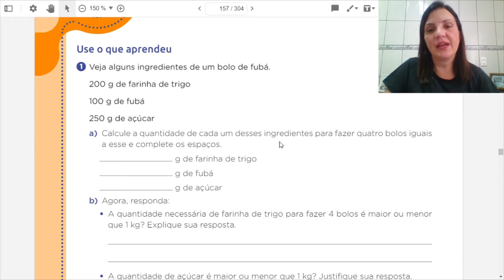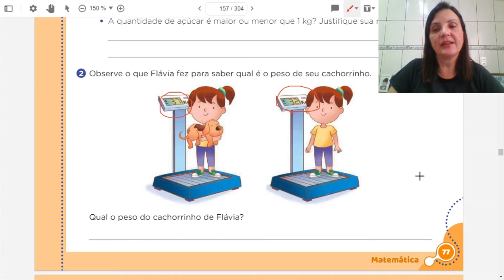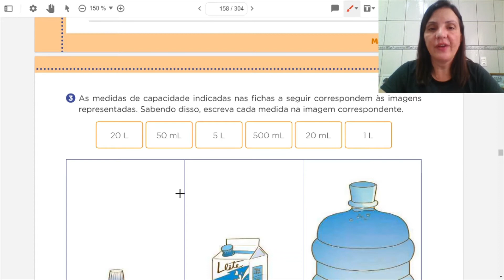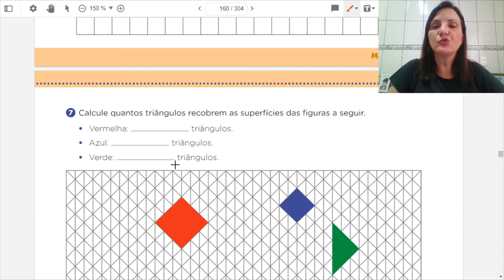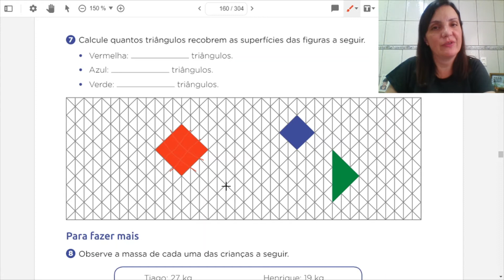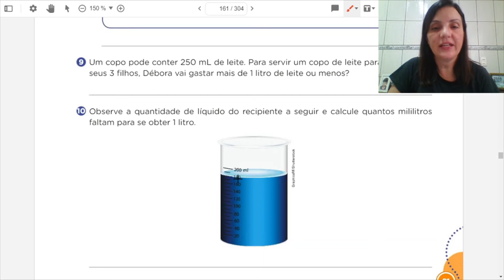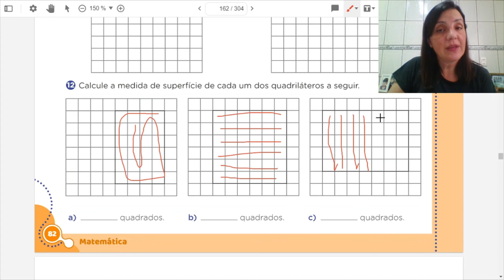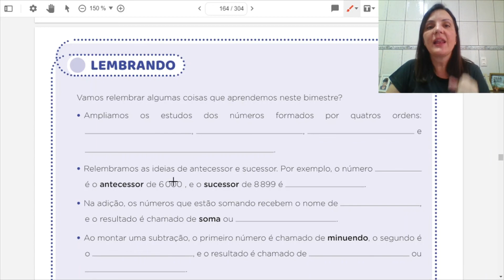Matemática 3ºano aula 75